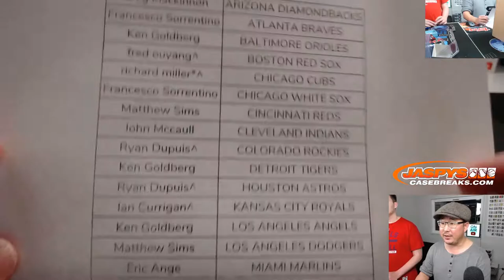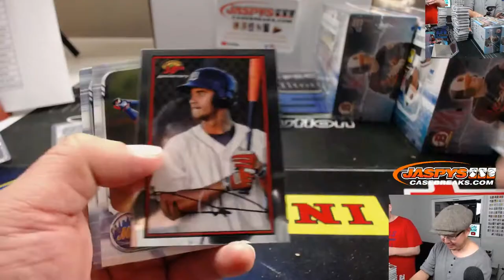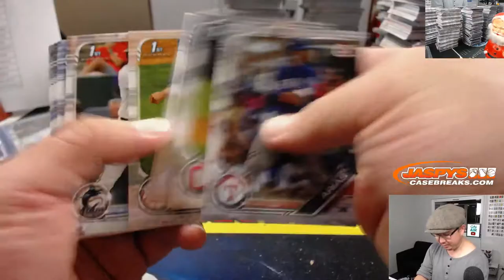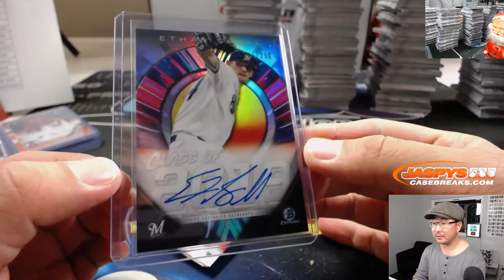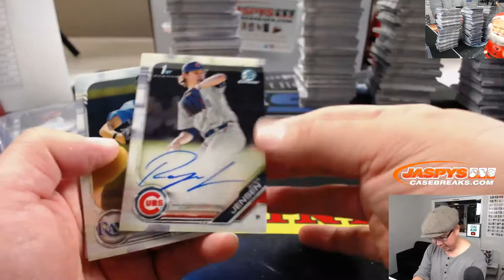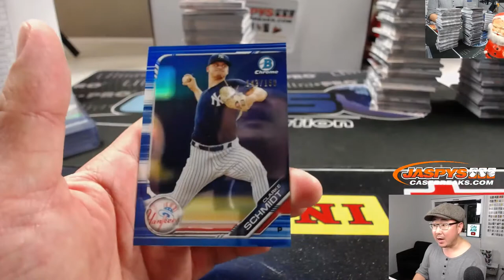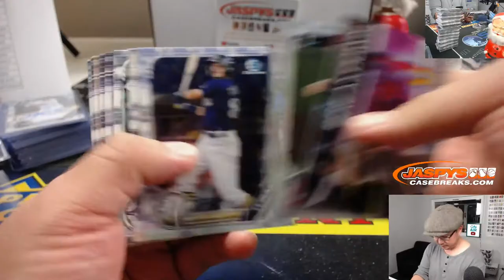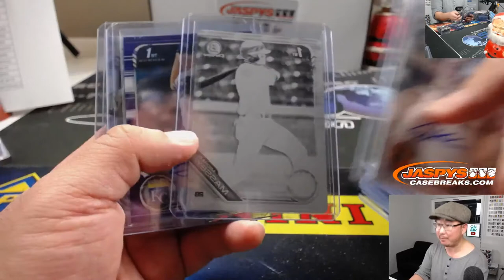Tu, 12.10.19 || 8Box (Jumbo) PYT #11 || 2019 Bowman Draft Baseball (MLB)